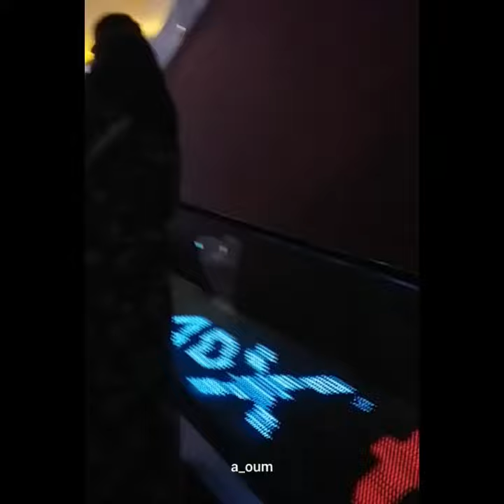คริส & สิงโต ก่อนเข้างาน | Krist & Singto at Siam Paragon (20180419)